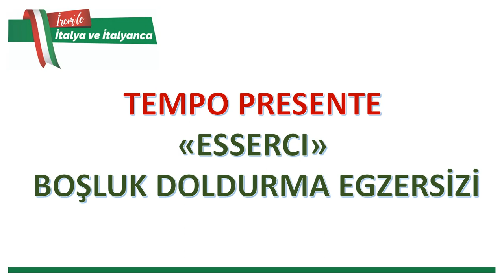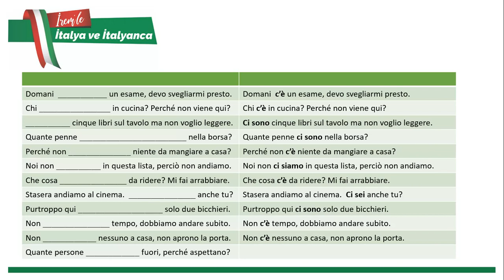İTALYANCA EGZERSİZLER | TEMPO PRESENTE - ESSERCI - BOŞLUK DOLDURMA EGZERSİZİ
Merhaba Ben İrem Akbulut. 2008 yılından beri İtalyanca dersleri veriyorum. Siena Üniversitesi'nde yaptığım (online) master sonucu "İtalyan Dili ve Edebiyatı Eğitmeni" ünvanına sahip oldum. İtalyanca dili konusunda C1 CELI 4 sertifikasına sahibim.

Bu ahenk dolu dilin aşkını çok daha fazla insana aktarıp, hep beraber şakıyalım istiyorum..

Var mısınız? ;)

İtalya ve İtalyanca üzerine ilginizi çeken videolara kolay erişim için aşağıdaki playlistlerden yararlanabilirsiniz:

Merhaba Ben İrem Akbulut Odunkesen.
2008 yılından beri İtalyanca dersleri veriyorum.
Siena Üniversitesi'nde yaptığım (online) master sonucu "İtalyan Dili ve Edebiyatı Eğitmeni" ünvanına sahip oldum.
İlki İtalyanca Dil Bilgisi ve İtalyan Kültürü ikisincisi İtalyanca Cümle Egzersizleri üzerine olmak üzere iki kitabım basıldı.
İtalyanca C1 CELI 4 sertifikası sahibiyim.
Var mısınız? ;)